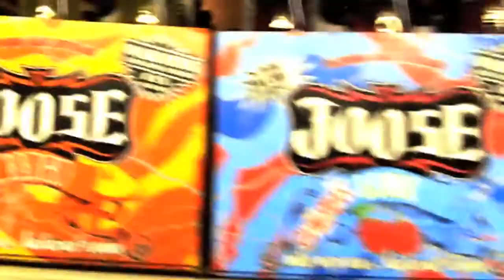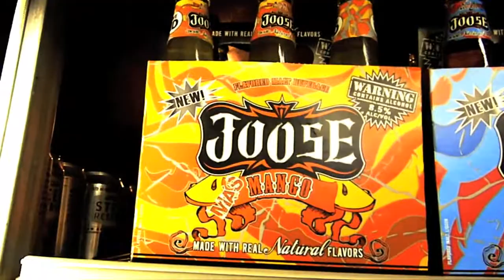DBOY ON DA TRACK PRESENTS JOOSE ME!!!